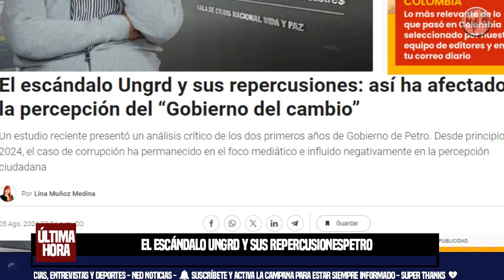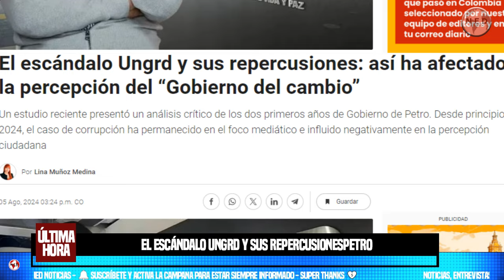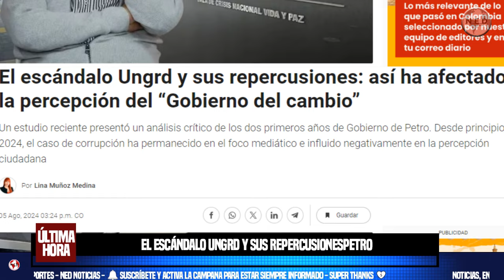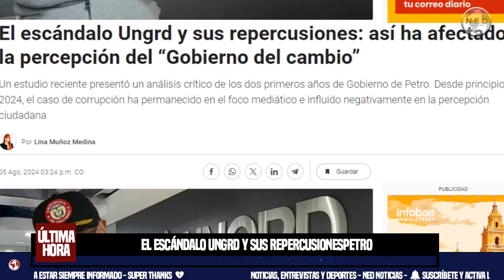EL ESCÁNDALO UNGRD Y SUS REPERCUSIONES 🚨 Así ha afectado la percepción del “Gobierno del cambio”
Un estudio reciente presentó un análisis crítico de los dos primeros años de Gobierno de Petro. Desde principios de 2024, el caso de corrupción ha permanecido en el foco mediático e influido negativamente en la percepción ciudadana
Infobae